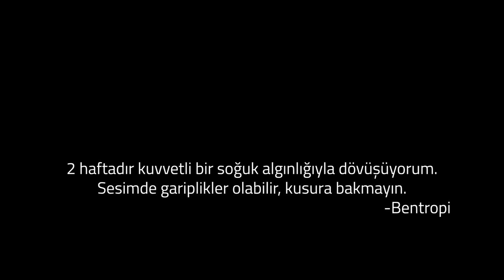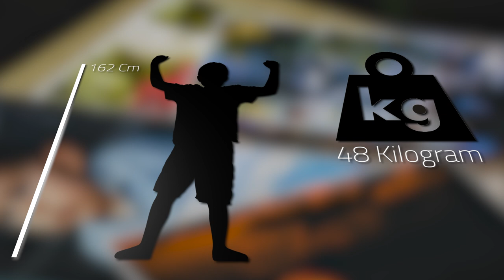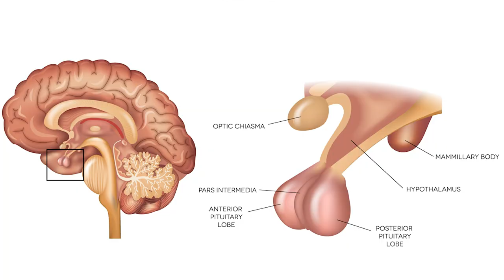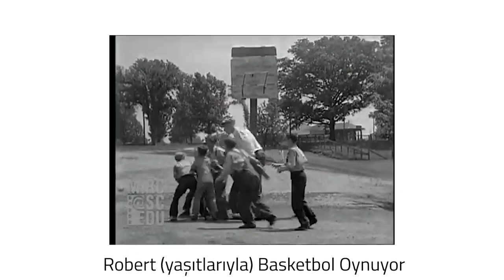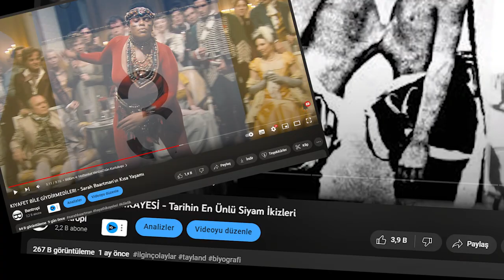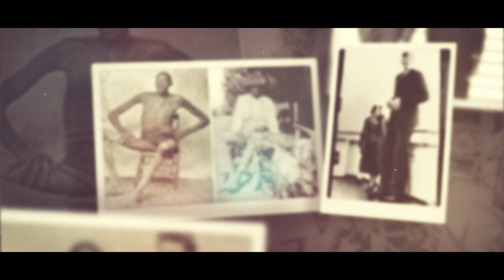DÜNYANIN EN UZUN ADAMI - Robert Wadlow'un Hikayesi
Dünyanın en uzun adamı kimdir? Güncel olanı herkes biliyordur sanırım. Dünyanın gelmiş geçmiş en uzun insanı kimdir? Robert Wadlow'un, uzun adamın kısa öyküsü sizlerle. Günümüzde yaşayan en uzun boylu insan Mardinli Sultan Kösen olsa da, Robert Wadlow'un hala kıralamamış rekoruna yakın bile değil.

İlgimi çeken konularla alakalı videolar hazırlıyorum, bu işte henüz yeniyim, hatalarımı düzgün üslupla söylemekten lütfen çekinmeyin. Tavsiyelerinizi bekliyorum.

Oynatma Listelerine Göz Atmayı Unutma!

En Çok Yararlandığım Kaynaklar

bentropi , bentropy, ilginç olaylar, entropi, tarih, bilgi, sanat, kültür, teknoloji, bilim, hayat hikayeleri,gerçek hayat hikayeleri, genel kültür, bentropi genel kültür